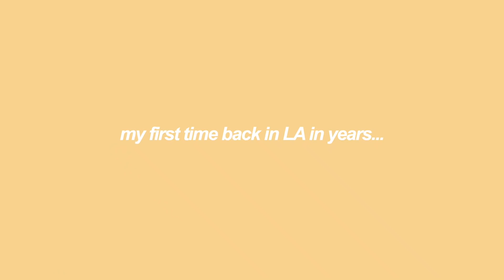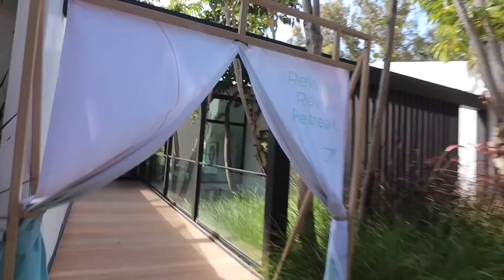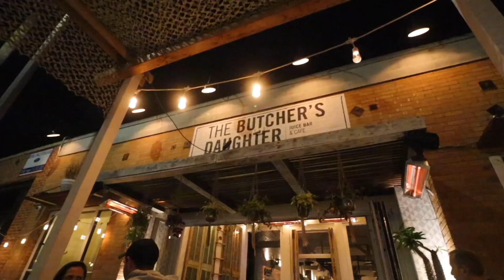my first time back in LA....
i haven't been to LA in years... so it felt a little weird to be back but i was SO happy i got to go for the launch of the new Gymshark X Whitney Simmons collab!

Outfit 1:
Crop Top - Unbleached
Travel Robe – Unbleached
Mesh Leggings – Goal Blue

Outfit 2:
Crop Top – Peony Pink
High Rise Leggings – Peony Pink

I have another video coming later this week so stay on the lookout but if you wanna see what i'm up to day to day take a look at my instagram!

-HAN